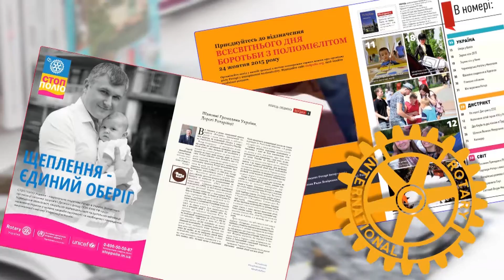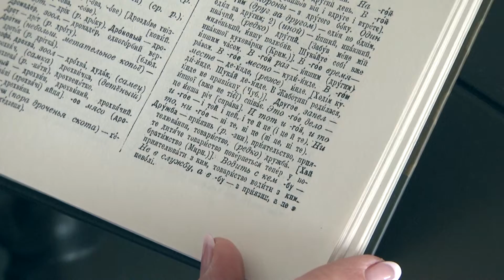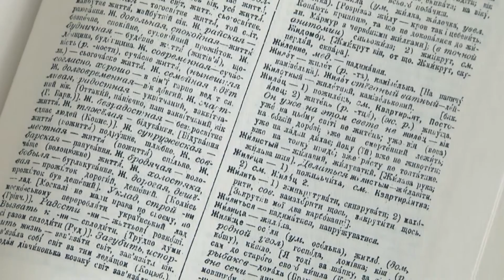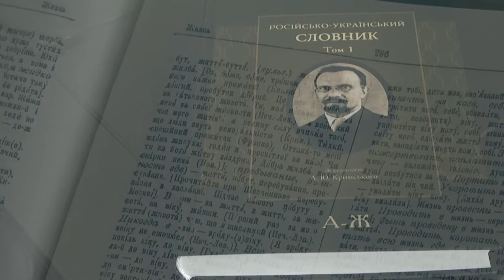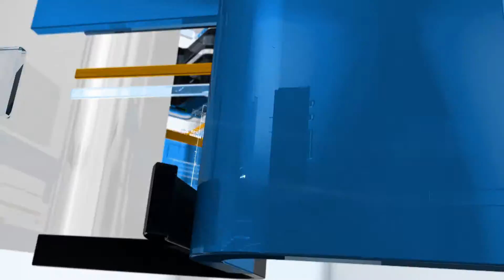Новини Ротарі Україна від 26 липня 2016 р.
Сьогодні в випуску:
Лист Губернатора Дистрикту 2232  Геннадія Кройчика;  проекти  Міждержавного  Комітету «Україна-Ізраїль»; унікальний словник перевидано Ротарі Клубом «Київ- Сіті»; новий Інтеракт Клуб відкрили у Харкові.
Сайт «Thе Rоtary Foundation  Centennial”